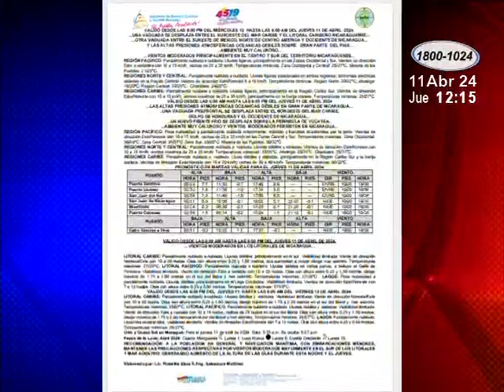INETER pronostica ambientes calurosos de hasta 38 grados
Meteorólogos del INETER pronostican que persistirá un ambiente caluroso en el territorio nicaragüense con temperaturas que podría alcanzar hasta 38 grados, además de vientos moderados.